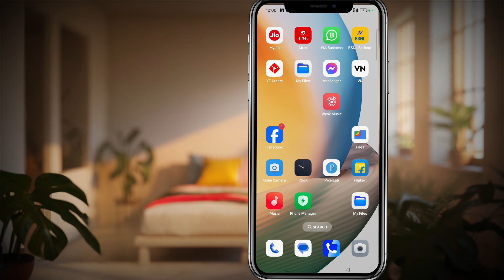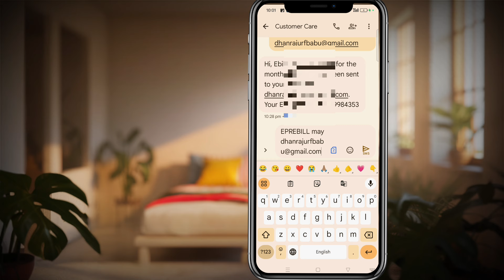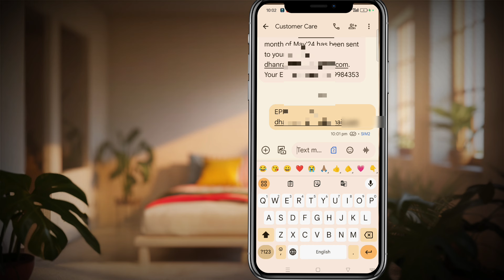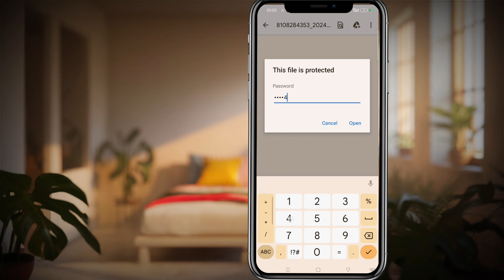Airtel call details kaise nikale | how to check call details airtel number | airtel sim call history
Airtel call details kaise nikale | how to check call details airtel number | airtel sim details

dosto is videos me hamne yah bataya Hai Ki AAP Apne Airtel Sim Ki call history Kaise nikal  sakte ho

new video